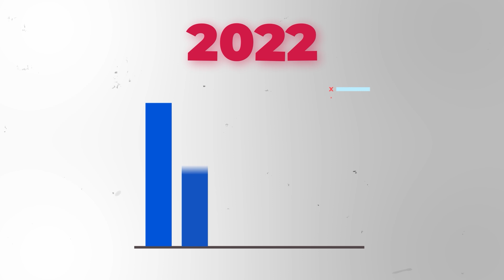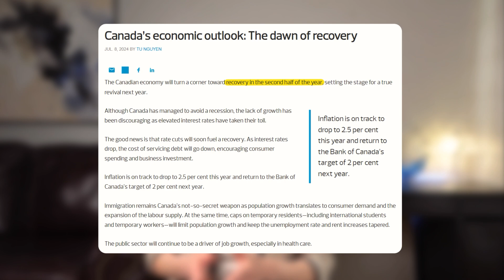Crucial Update: Bank of Canada Shifts Focus to Balance Growth and Inflation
Bank of Canada's New Focus: Balancing Growth and Inflation

The Bank of Canada is pivoting its strategy! After two years of raising interest rates to control inflation, the BoC is now focusing on boosting economic growth and job creation. In this video, we break down how this shift could affect interest rates, mortgages, and the broader Canadian economy. Whether you're a homeowner, buyer, or just interested in Canada's financial landscape, this update is crucial.

Learn more about their new strategy in this video!